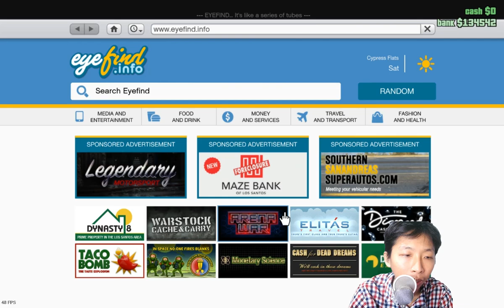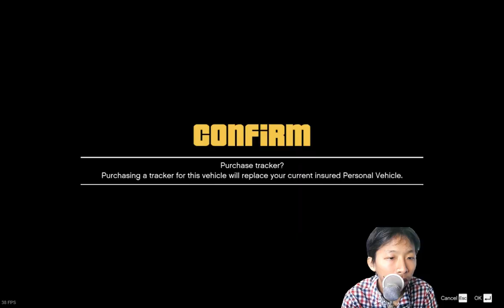Tips And Trik Kaya Di GTA V Pemula Part 3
Description :
maaf kalau banyak potongan di video ini, karena pc yang kurang memadahi ketika record.